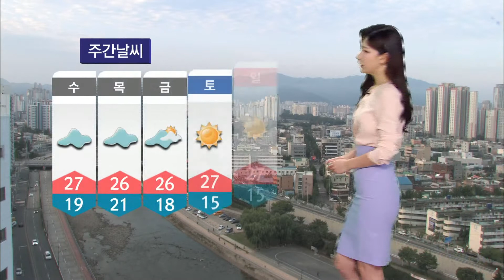[대구MBC뉴스] 오늘의 날씨